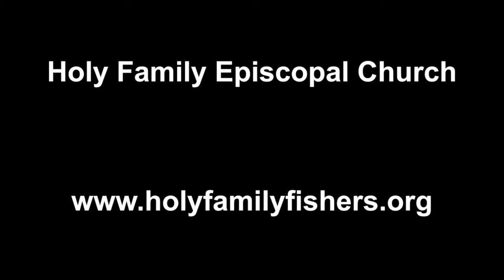Prelude No. 1 in C Major - Bach